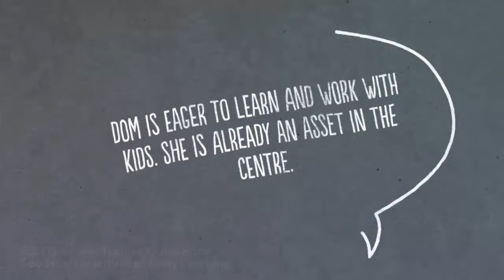Our Employers - Goodstart Early Learning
Located near the north western beaches of Adelaide is Goodstart’s Semaphore South Centre. This centre offers services from nursery up to kindergarten, with learning programs planned to reflect individual learning needs and interests. Amongst their staff is Barkuma job seeker Domenica. Sonia Fechner, Centre Director says “Barkuma initially approached us about the possibility of Dom doing some volunteer work with us at the centre. From there it became a natural progression to join our team.” Sonia could see Domenica’s potential whilst volunteering and offered her a traineeship with the organisation.